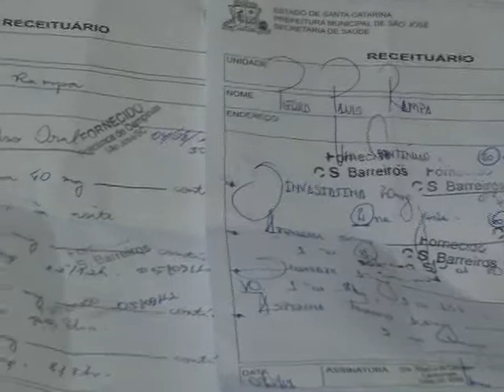SBT Meio Dia: Falta de medicamentos nos postos de saúde de São José (16/09/2011)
SBT Meio Dia com Moacir Oliveira e Luiz Carlos Prates, de segunda a sábado, às 12h15.